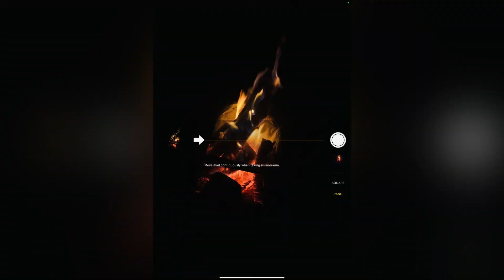firstdayofyear2022#foggyday#bonfireofnewyear#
Hello friends,